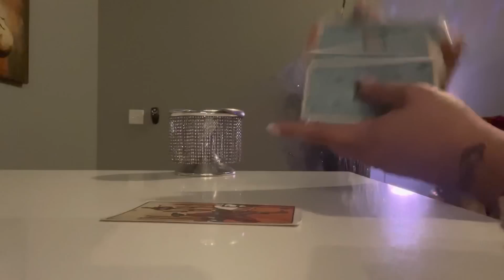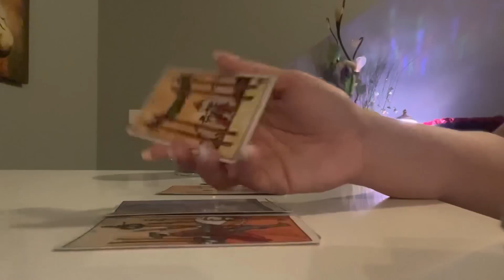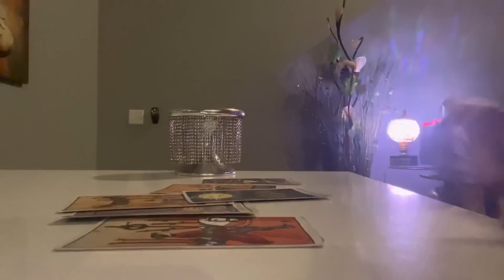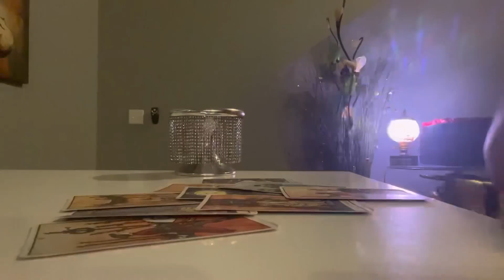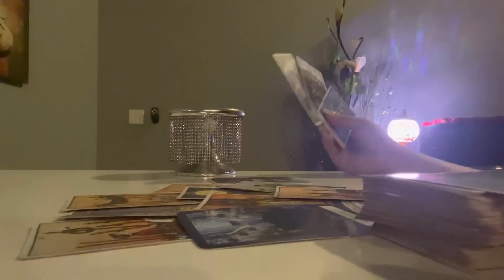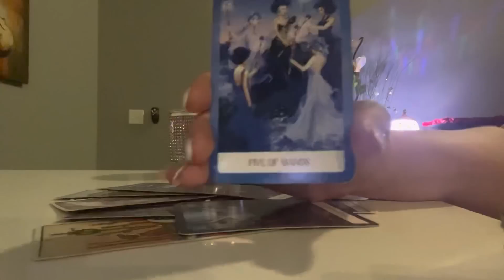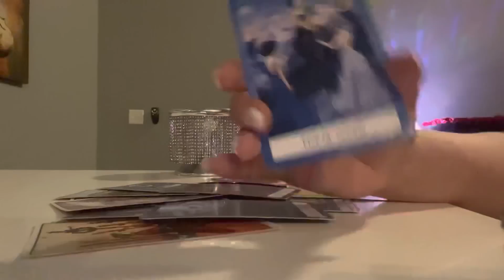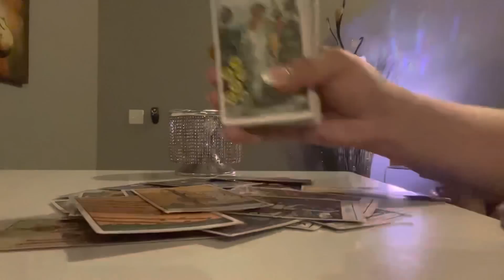♉️ | TAURUS - THEY WILL TRY TO CONVINCE YOU, WILL YOU ALLOW THEM TO???